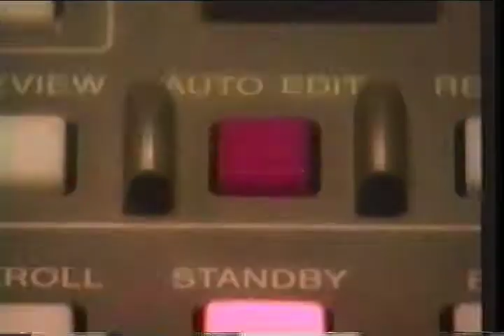SportsCenter Audition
Filmed in New Orleans at the Superbowl in 2001 when the Pats went all the way.